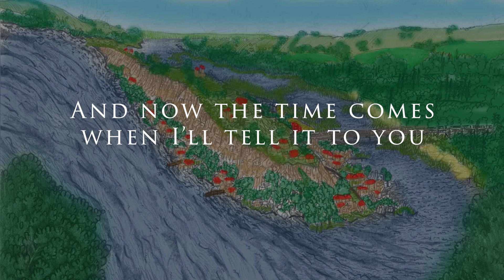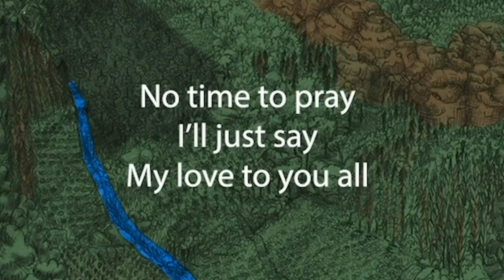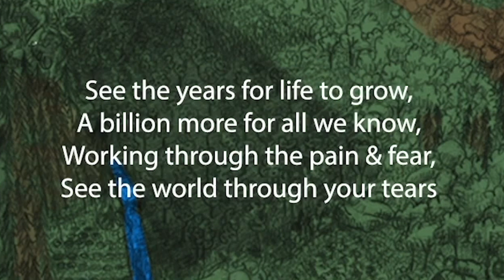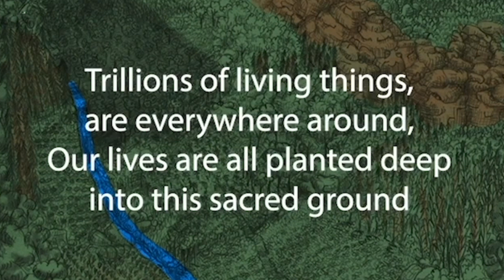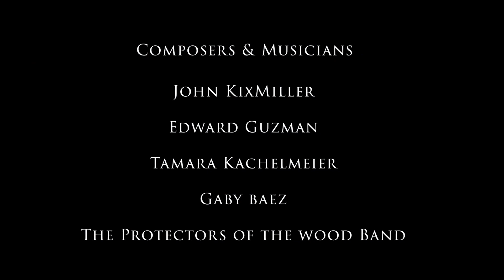SONNY OPENS UP THE MYSTERIES - Episode 117 - Remember that everyone can make a difference!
Episode 117 - SONNY OPENS UP THE MYSTERIES

The Protectors of the Wood Dreamstone Warriors series is an illustrated story about a group of young adults who save the world from climate change. Phoebe and Abby unravel the secrets in their small town and realize that they are all connected to a global conflict.

GOOGLE DOCUMENT  - INCLUDES CHORDS & LYRICS TO THE ENDING SONG!

CAST
Narrator - John KixMiller
Abby - Gabriela Baez
Dennis  - Joseph Vitaliano Jr.

KEEP ON SAILING
Written by John KixMiller
Performed by Tamara Kachelmeier & John KixMiller

NATURE LIVES HERE
Performed by Tamara Kachelmeier and John KixMiller

Sound Effects - Joe Vitaliano Jr. and Tamara Kachelmeier

Based on the Protectors of the Wood Book Series